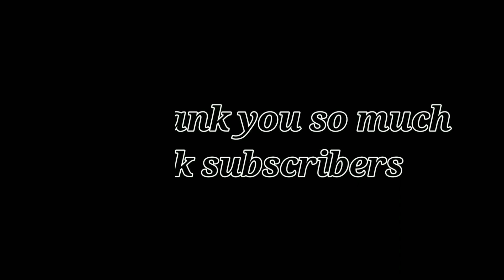HOW YOU LIKE THAT | Zepeto | Imaginaton queen